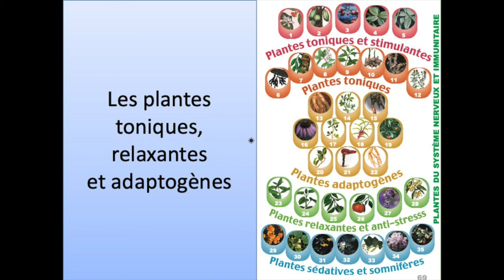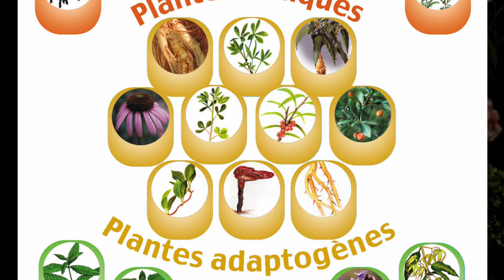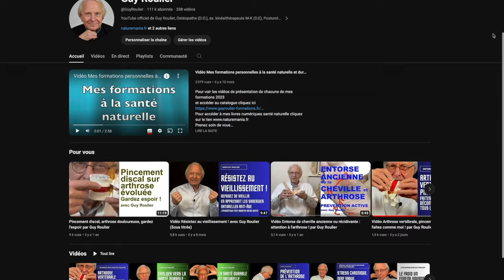Déstressez et boostez votre énergie grâce aux plantes adaptogènes par Guy Roulier (ss-titrée)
Les plantes adaptogènes anti-stress ne nous veulent du bien à condition qu'elles soient indiquées, choisies et utilisées à bon escient .
Les plantes adaptogènes font partie de tout programme de gestion du stress ambiant quotidien que nous subissons malgré nous et qui s'ajoutent au stress émotionnel et au stress postural.
Pour accéder à mes livres numériques santé naturelle et à l'ensemble de mes formations pour tous à la santé naturelle cliquez sur le lien